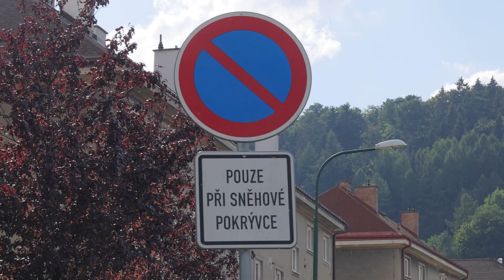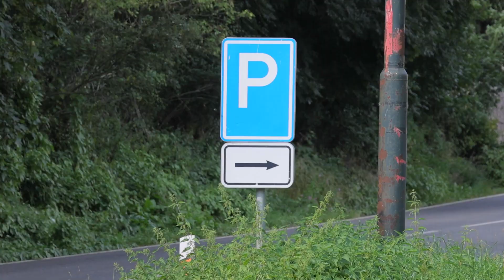Rekonstrukce parkoviště u úřadu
Štěrkové parkoviště vedle městského úřadu dostane novou podobu a řád. Už v září se tu začnou pokládat dlažební kostky. Přibydou nová místa a také zeleň.